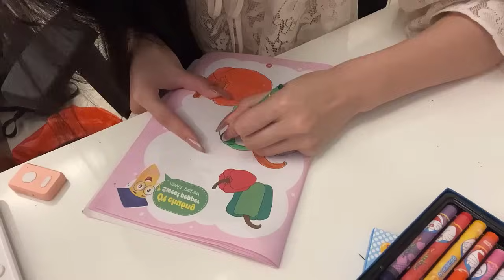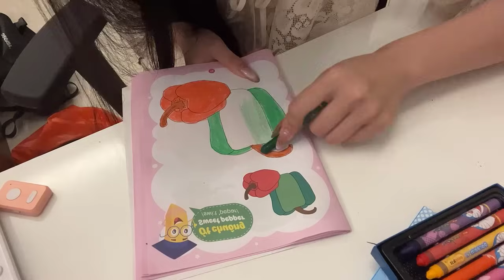Hướng dẫn tô màu | Hướng Dẫn Tô Màu Hoa Bằng Màu Sáp: Tạo Ra Những Đoá Hoa Rực Rỡ